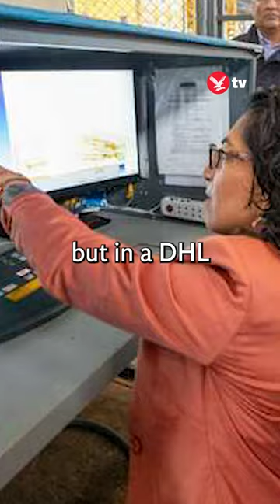Peru's 'humanoid mummies' called out as fraudulent by scientist 👽